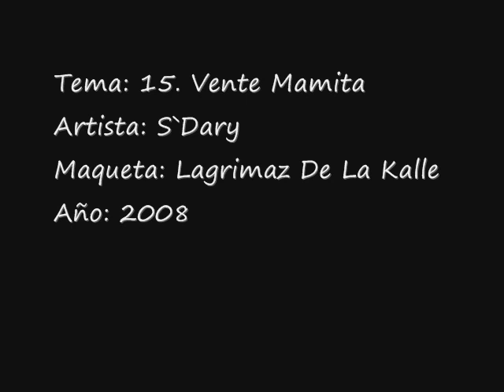15. Vente Mamita | S`Dary | Lagrimaz De La Kalle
15º tema muy sexi
para ti Elena